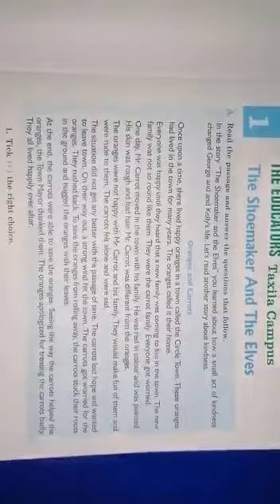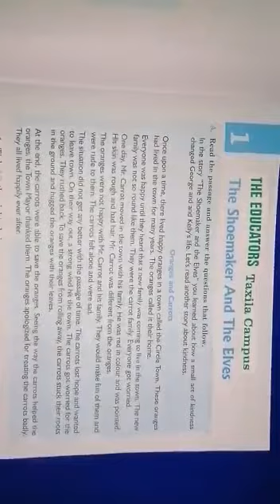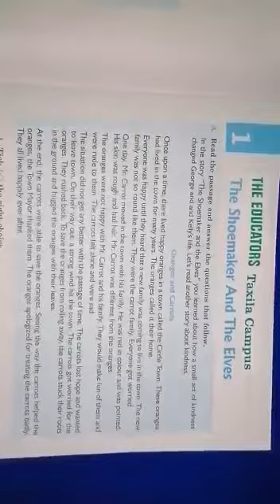Class 5th B,,,Subject = English Workbook,,, Unit1: The Shoemaker and The Elves.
Teacher = Ms. Shahla Siddiqui